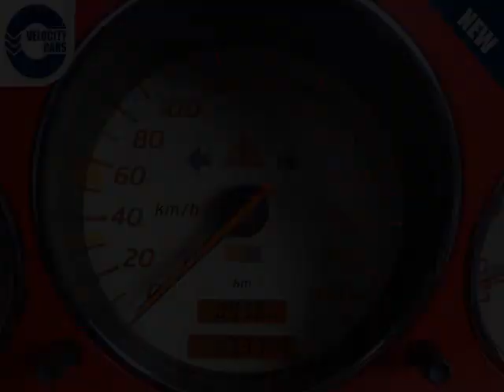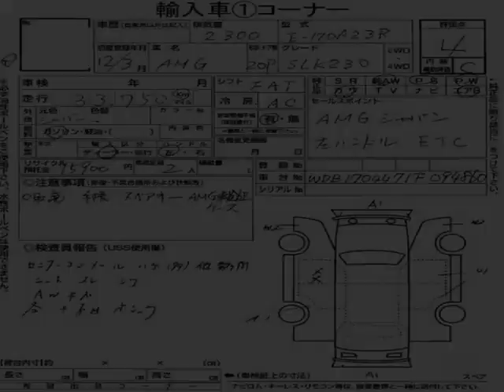Vancouver Velocity Cars - BC - 1998 Mercedes-Benz SLK-Class SLK230 AMG-trim 33K's Leather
Vancouver Velocity Cars - BC - 1998 Mercedes-Benz SLK-Class SLK230 AMG-trim 33K's Leather 923